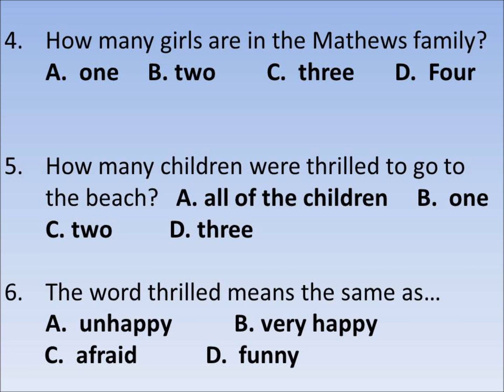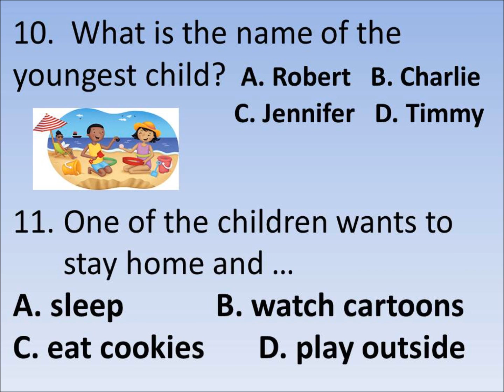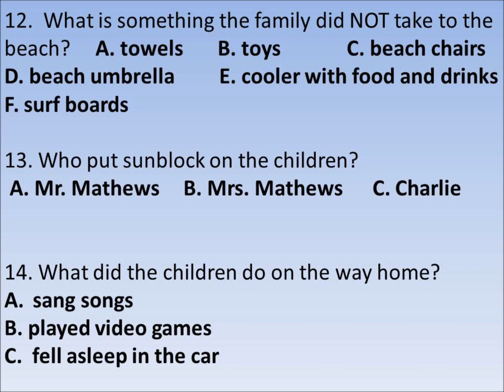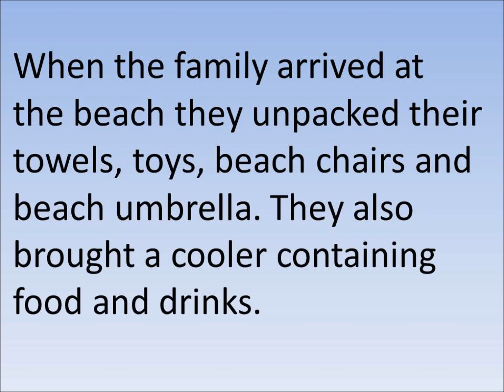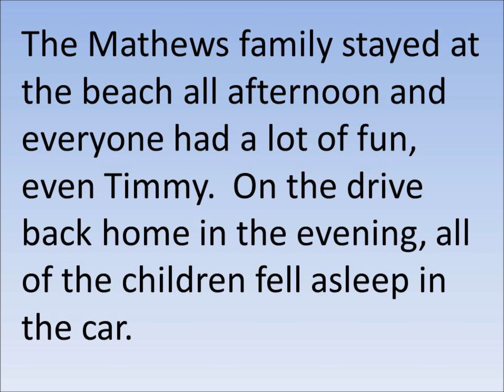English Listening Exercise (Beach) by Damien Zellers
Use a piece of paper and listen and answer questions as I read a short story.
I will read the story two times.  I will show the text in the video the second time.

TEXT:  The Mathews family is going to the beach today.  Mr. & Mrs. Mathews have four children: three boys and a girl. Three of the children are thrilled that they’re going to the beach, but the fourth child is not happy.  Robert, Charlie and Jennifer are eager to get to the beach so they can play in the sand, build a sand castle and also go swimming.  Timmy, however, is the youngest and doesn’t want to go to the beach.  He’s not interested in playing in the sand or going swimming.  Timmy is four years old and wants to stay home and watch his favorite cartoons on television.
When the family arrived at the beach they unpacked their towels, toys, beach chairs and beach umbrella. They also brought a cooler containing food and drinks.  Mrs. Mathews put  sunblock on each of the children.  She rubbed it on their faces, shoulders, chest, back, arms and legs.
The Mathews family stayed at the beach all afternoon and everyone had a lot of fun, even Timmy.  On the drive back home in the evening, all of the children fell asleep in the car.